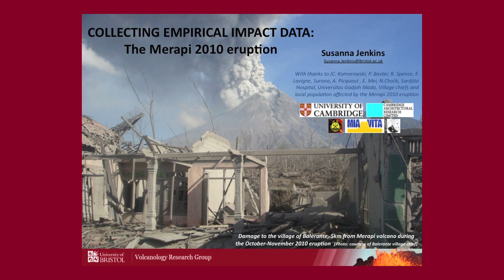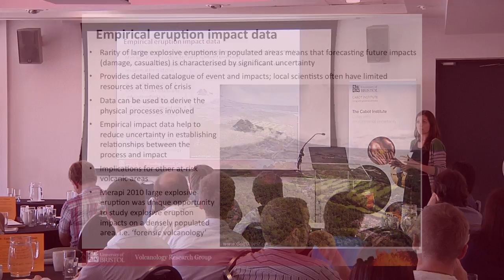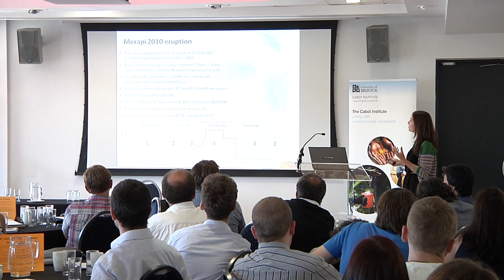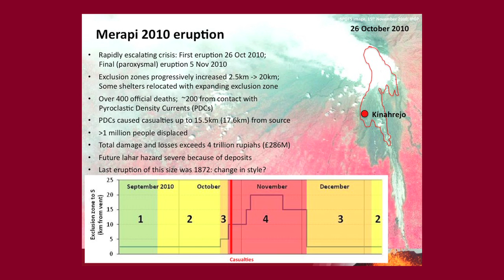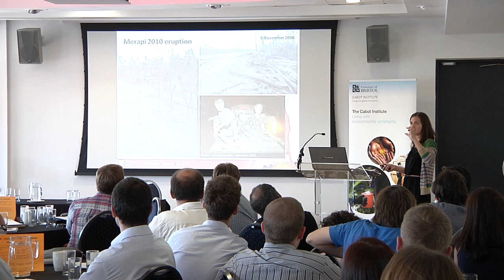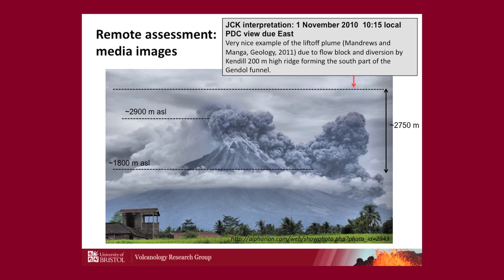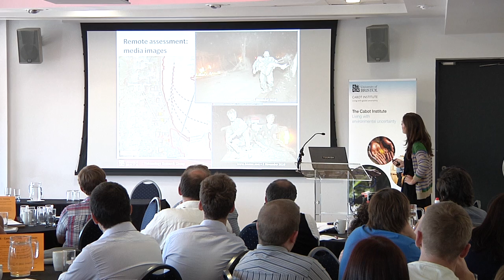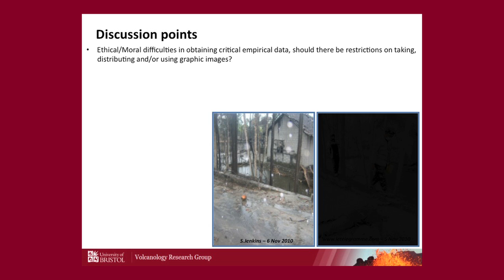Collecting empirical impact data: the Merapi 2010 eruption - Susanna Jenkins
Collecting empirical impact data: the Merapi 2010 eruption
Susanna Jenkins
Recorded at AXA Volcanoes and Society Research Day, May 2012